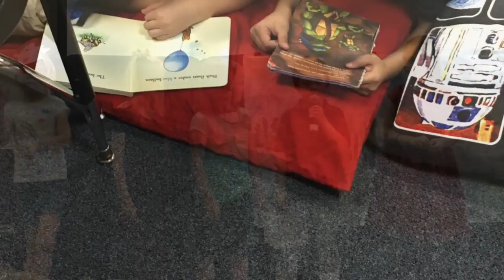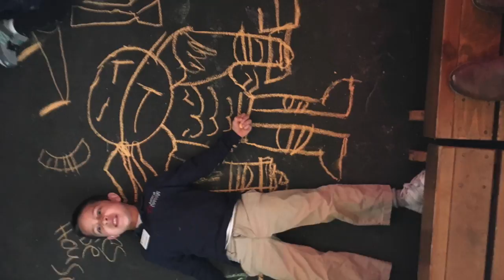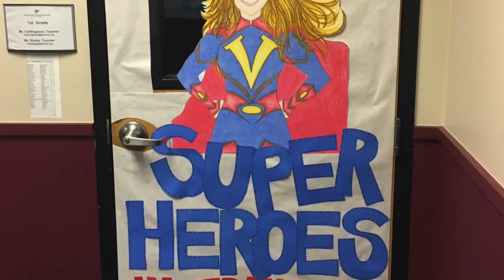Last Day of School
This video is about Last Day of School